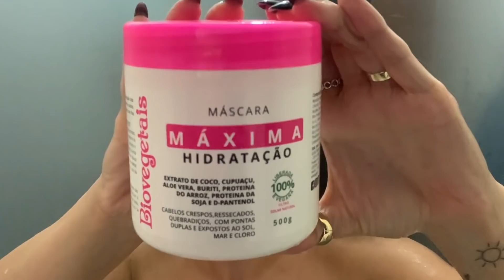ROTINA DE HIDRATAÇÃO - como eu faço hidratação no banho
Oie gente linda! Tudo bem?
Hoje no vídeo compartilho com vocês minha rotina de hidratação no banho. Como faço para hidratar meu cabelo no dia a dia. Espero que gostem.

Produtos mostrados no vídeo: Linha Máxima Hidratação Biovegetais da Trihair.

O que a marca diz sobre os produtos:
Acelera a regeneração e a hidratação dos fios, diminui a quebra e as pontas duplas. A hidratação é a Primeira etapa do cronograma capilar, responsável por repor a água dos fios. Deve ser feita independente do seu tipo de cabelo. Sua formula 100% Liberada e Vegana, rica em Extrato de Coco, Cupuaçu, Aloe Vera, Buriti, Proteína do Arroz, Proteína da Soja e D-Panthenol, proporciona maior maciez e brilho.

♥ BATOM USADO NO VÍDEO: Nude Camarim, Eudora